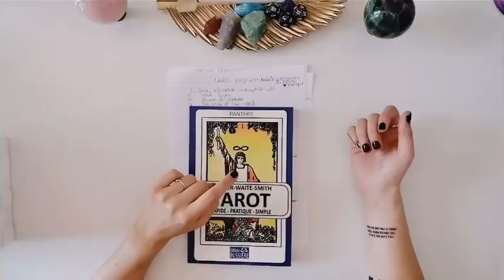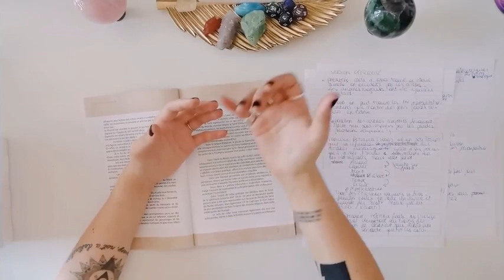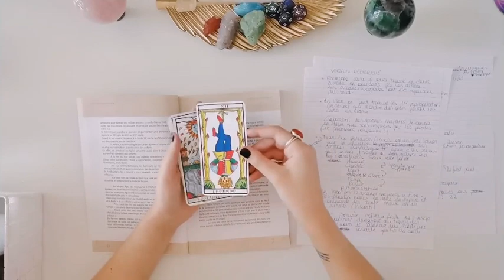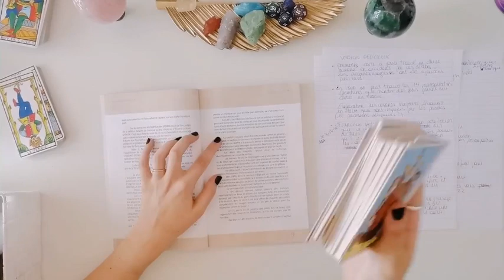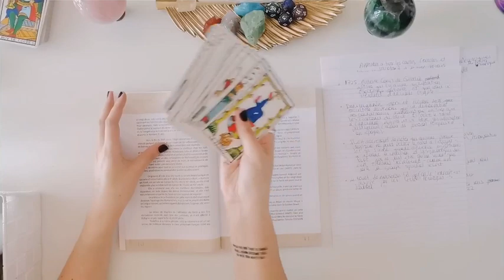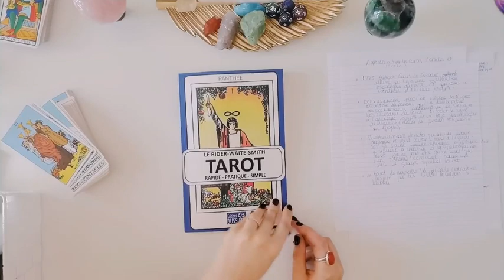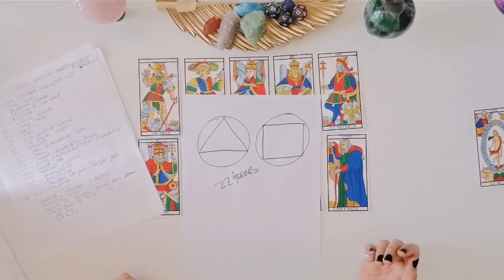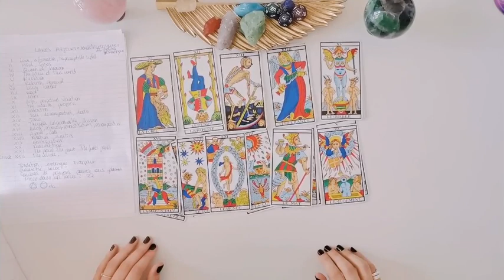Les mystérieuses origines du Tarot...Un voyage à travers l'histoire !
↓↓ DÉROULER POUR VOIR LES INFORMATIONS ( CLIQUEZ SUR PLUS ) ↓↓

✅ Ma formation "Apprendre à tirer les cartes : Méthode universelle" (en utilisant oracles et tarots) : Bientôt disponible !

✅ Inscrivez-vous à la NEWSLETTER (inscription gratuite) pour savoir quand sortira la formation

00:00 - Disclaimer
03:24 : Introduction
04:55 : Naissance du tarot
13:55 : Histoire du Visconti-Sforza tarot
18:27 : Histoire du Sola Busca tarot (le plus ancien tarot connu)
21:45 : Les débuts du tarot divinatoire
25:36 : Qui était Antoine Court de Gébelin ?
28:35 : Qui était Eliphas Lévi Zaheb ?
30:44 : Naissance du tarot Rider Waite Smith
34:50 : Tarot et géométrie sacrée
46:08 : Le mot de la fin

RESSOURCES

Tarot Sola Busca
Tarot Visconti-Sforza
Tarot de Marseille
Tarot Rider Waite Smith

MENTIONS LÉGALES

FAIRE UNE CONTRIBUTION ET LES SOUTENIR

NUMÉROS UTILES